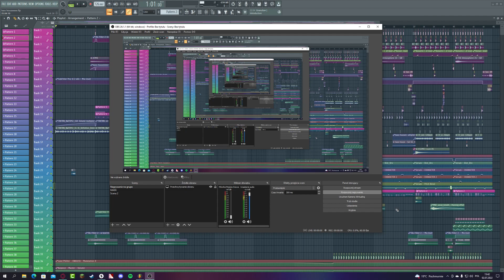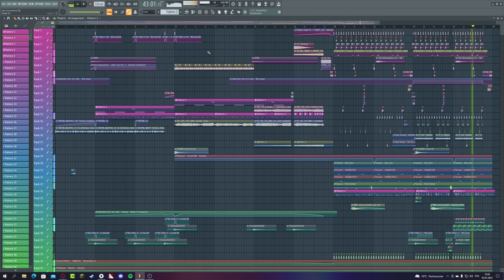Professional Bass House FLP | STMPD Style | Download